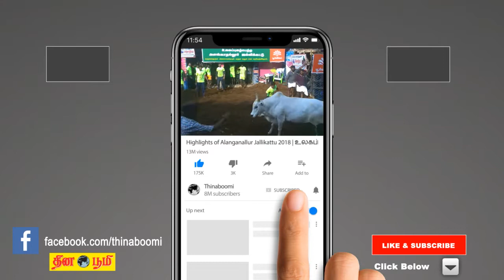திருவாரூரில் கர்ப்பிணி பெண்களுக்கு சமுதாய வளைகாப்பு விழாவை தொடங்கி வைத்த அமைச்சர் ஆர்.காமராஜ்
Minister R.Kamaraj launched the Community Shower Festival for pregnant women in Thiruvarur